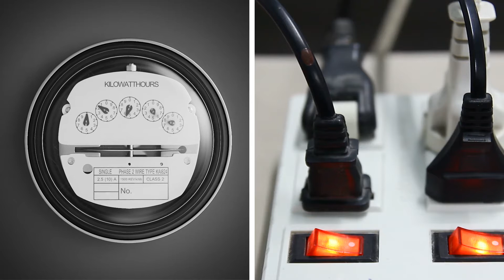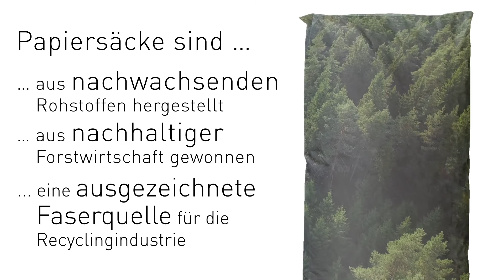"Good Choices" von EUROSAC und CEPI Eurokraft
Das Video von EUROSAC und CEPI Eurokraft zeigt, dass wir in verschiedenen Situationen intuitiv zwischen richtig und falsch unterscheiden – ob bei einer Verabredung, im Supermarkt oder in Bezug auf einen nachhaltigen Lebenswandel. Warum greift man nicht auch bei der Suche nach nachhaltigen Verpackungen zur naheliegenden Lösung?
Good choices come naturally.